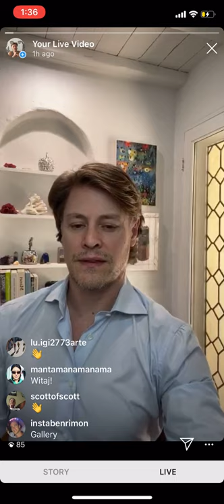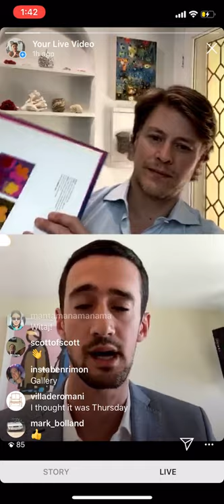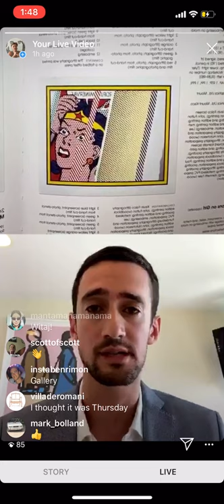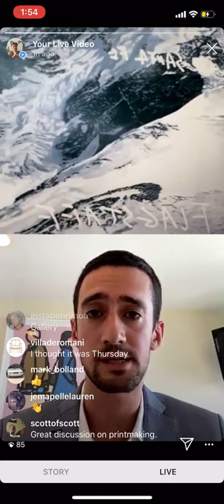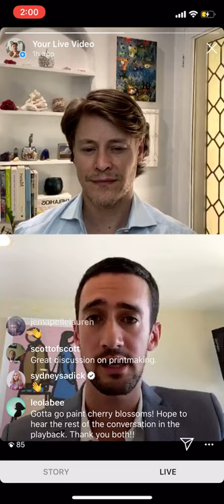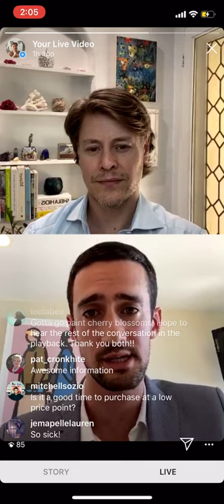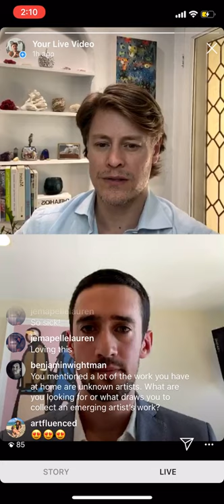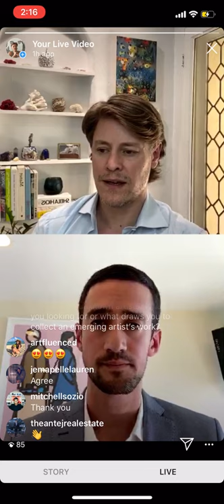Episode 23: Gallerist, Alex Benrimon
Ep23 of Thinking of Art featured David Benrimon Fine Art Director, Alex Benrimon. Alex and I spoke about how to acquire prints and multiples by well-known blue-chip artists and discussed how the price differences in specific sets of well-known artists can vary. For example, the price points of Andy Warhol’s Marilyn print series of 10 can vary in price dramatically simply because of supply and demand, as well as fluctuations in the public and private auction markets.  It was interesting to her Alex’s thoughts on Warhol’s Myth series and notable works that trade at a higher price point (i.e. Superman and Mickey Mouse). I enjoyed talking about other aspects of valuing prints and the importance of obtaining condition reports (and how past ownership also can affect pricing). I enjoyed hearing Alex’s expertise around Tom Wesselmann’s ‘Steel Cut’ series, the intricate process of Roy Lichtenstein’s 3 dimensional sculptural prints, and how Ed Ruscha experimented with replacing ink in his prints with food substances in the 1970s. We also discussed the differences of lithographs, etchings, monotypes, and linocuts.  It was encouraging to hear Benrimon’s excitement on the future of the LA art scene and how the galleries are changing during the time of Covid-19.

To view other Thinking of Art Episodes, visit thinkingofart.com.